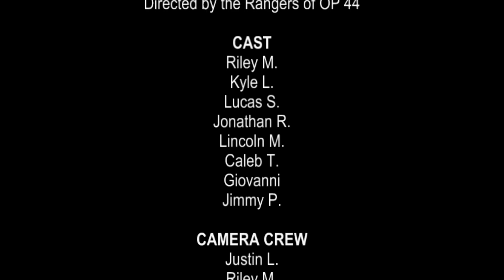Outpost 44 - We Can't Wait for PowWow 2022!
"Camp Williams. A land shrouded in mystery and wonder. This vast wilderness is covered in dense forests and grassy meadows, with a pristine river meandering across the landscape. In addition, many unique species of wildlife call this place home. But there is much more to this extraordinary place than meets the eye, and it may not as safe as it looks. "

Royal Rangers Outpost 44 can't wait for Powwow this year! It's going to be epic!

"Powwow is an engaging environment where men and boys can experience genuine adrenaline and God's un-tethered presence. An event where men and boys put into practice their leadership training, explore newly learned skills, and demonstrate mastery of lifelong accomplishments."
- Chad Hutson